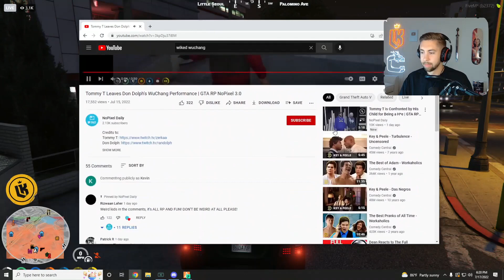Kebun Reacts To Tommy T Leave Don Dolph's WuChang Performance. | NoPixel GTA RP